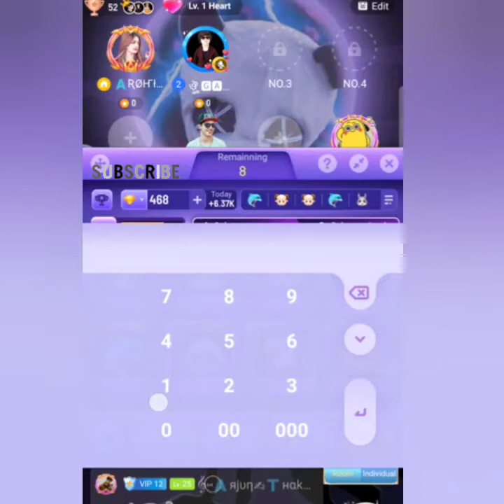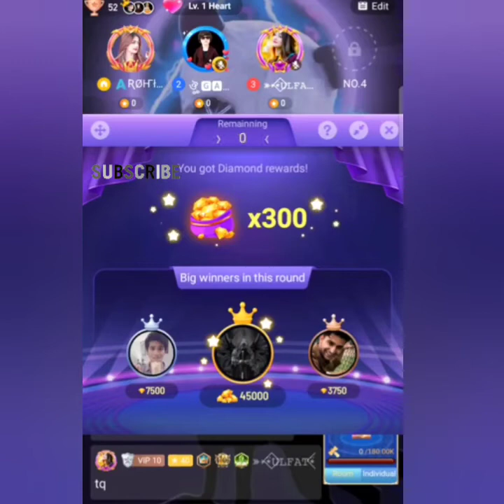Ola party diamond hunt New video Ola party New diamond hunt ki video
Ola party Diamond hunt video live|| Diamond hunt kaise khelte hain||

OLA PARTY CRAZY ZOO NEW QUICK LIVE VIDEO|| CRAZY ZOO DIMOND VIDEO||BONBIN GILA

ola party Diamond hunt kaise khele new trick Ola party Diamond hunt har bar kaise jeete

1#olapartydimondhunt
2#olapartydimondhuntnewvideo
3#olaparty
4#quicklive
5#dimondhunt
6#crazyzoo
7#mrtips
8#animalpop
9#dimond
19#crazyzoolivevdo

Diamond hunt har bar profit kamane ke liye yah video jarur dekhen Diamond hunt har bar kaise jite Diamond hunt mein har bar lucky winner kaise bane

ola party my I'd no:- 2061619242
ola party my I'd no:-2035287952
PLZ🙏🏻
And🤘
GHANTI ALL⏰
hunt lover
crazy zoo lovers
diamond hunt lover

Ola party,

Diamond hunt,

Quick live,

dimond har bar kaise jeete,

crazy zoo diamond new quick live vdo,

Diamond hunt mein Sher kab khulata hai,

Diamond hunt mein Banda ka bolata hai,

Diamond thand mein dolphin kab khulti hai,

Diamond hunt Billi

Diamond hant kutta,

Diamond hunt kitne level Tak Khel sakte hain,

Diamond hunt khelne ki trick,

Diamond hunt khelne ki trick and tips,

Diamond hunt khelne ka Sahi tarika,

Diamond hant dolphin

Diamond hunt panda,

crazy zoo,

crazy zoo diamond,

crazy zoo diamond video,

crazy zoo me dimond har bar kaise jeete,

ola party crazy zoo diamond video,

Ola party animal pop vdo,

Ola party Diamond trick

Ola party lucky wheel,

Ola party lucky wheel new video,

doston keep supporting 🙏🙏🙏🙏